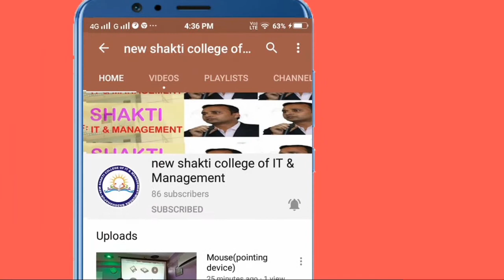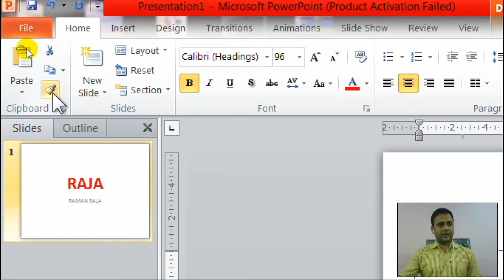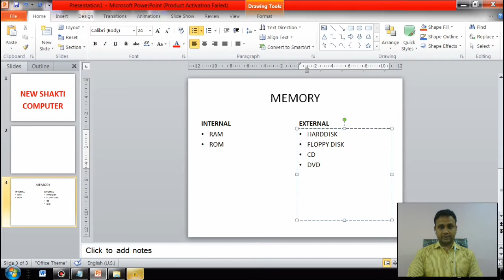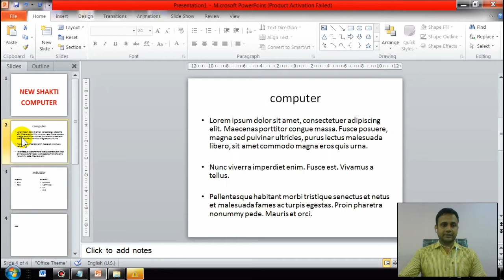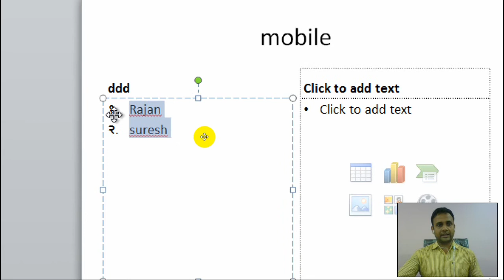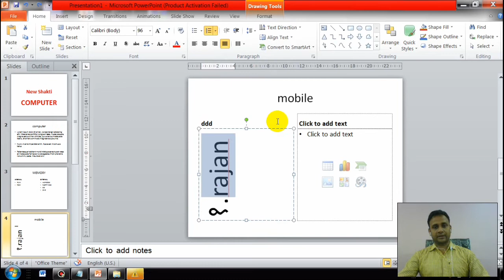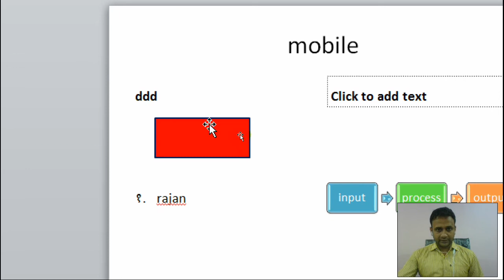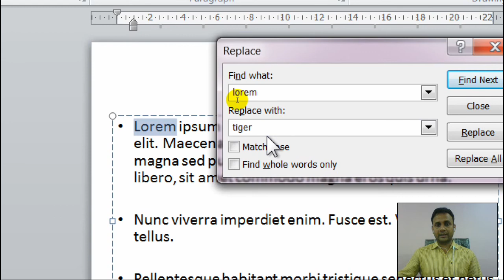MS Powerpoint ka HOME Tab Detail explain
इस ट्यूटोरियल में हम एमएस पावरप्वाइंट के होम  टैब के बारे में डिटेल में अध्ययन करेंगे और उसके सभी ऑप्शन के बारे में जानेंगे होम टैब में कई ग्रुप पाए जाते हैं उन सभी ग्रुप के बारे में उनके सभी आप्शन के बारे में हम एक-एक करके इस ट्यूटोरियल में अध्ययन करेंगे अर्थात यह टुटोरिअल आपके लिए एम एस पावर प्वाइंट का होम टैब के बारे में अध्ययन करने के लिए सबसे बेहतर है इसे आप ध्यान से देखिए। किसी भी कड़ी को स्किप मत करिए हमें उम्मीद है आपको पूरा होम टैब बेहतर ढंग से समझ में आ जाएगा।।